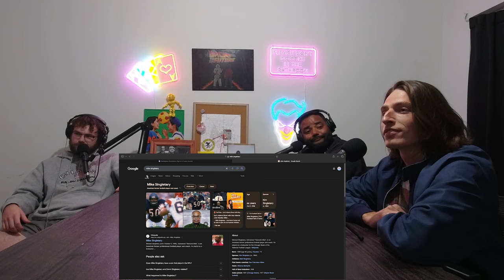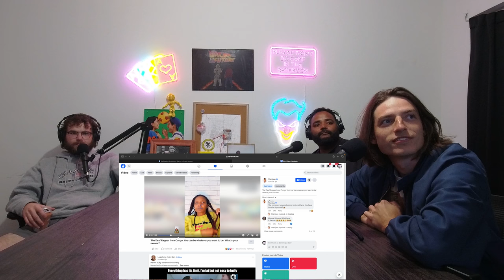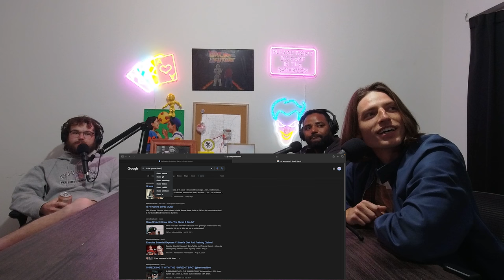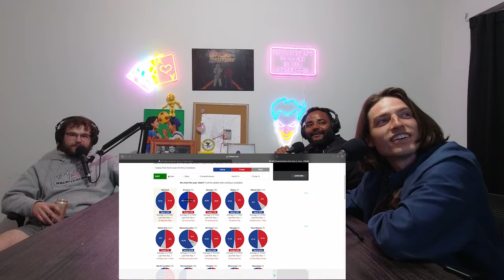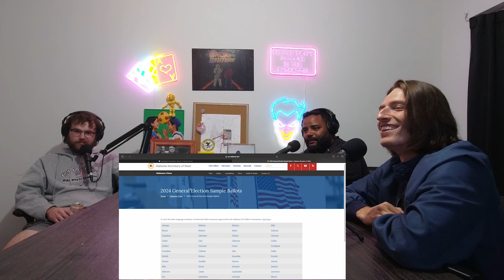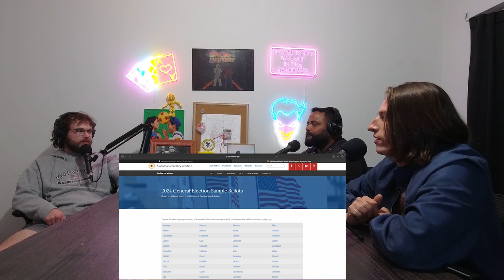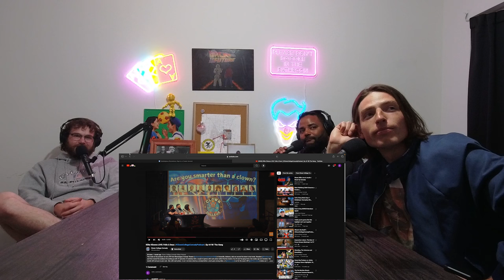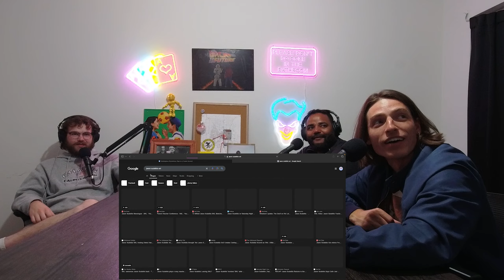Election Day 2024 in America | ClownCollegeComedyPodcast | Ep 52 W/ Charlie Swisher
This week on the podcast: the Clowns welcome theme song writer, Charlie Swisher to the pod for a very special Election Day episode. The boys place their bets on who will win the 2024 USA Presidential Election. @Brandenwww goes all in for former US president Donald J. Trump, while the rest of the gang desperately try and sway him to the side of Current Vice President Kamala Harris. JJ recounts Branden's surprising showing out in the Clown College Basketball Invitational, Dom is pumped for Scary Movie 6, and Branden almost dies in the middle of the night. There's a lot to unpack in this one, don't miss it!

Help Shenanigans Comedy Theatre replace their stolen charity LGBTQ+ clothing van!

*SCARY* Wrestler Fails Kinsey Scale Test | Clown College Comedy Podcast | Ep 51 W/ @alexzeecomedy